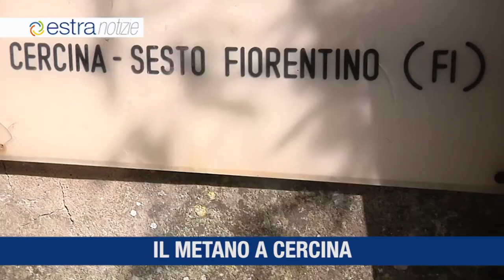ESTRA NOTIZIE aprile 2 toscana 2021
Progetti Estra "utili all'Italia" / Carta delle Responsabilità / Rinnovo Convenzione / Il metano a Cercina